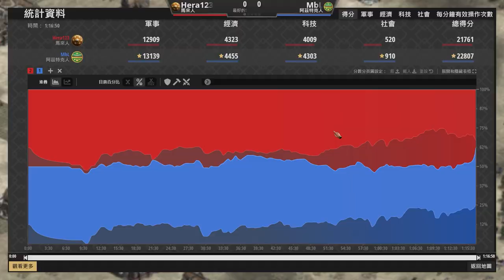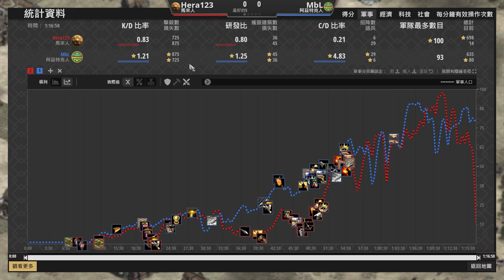【世紀帝國2決定版】MBL居然對Hera打出SRYT？！死傷千人的步兵大戰！｜阿茲特克 vs 馬來